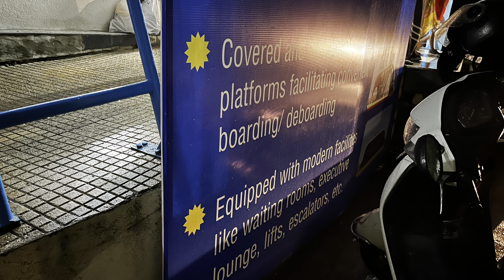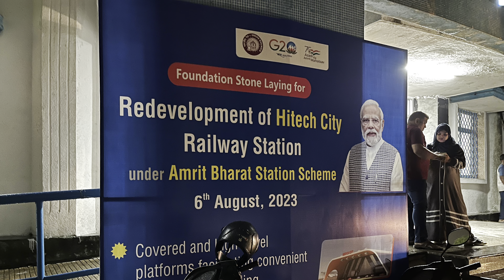Hitech rly station becoming hi developed